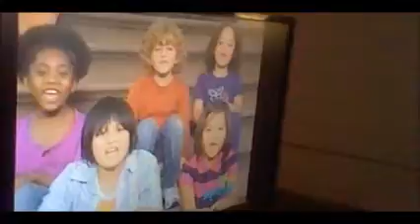My Movie (1179)